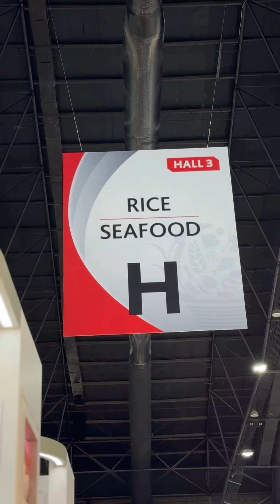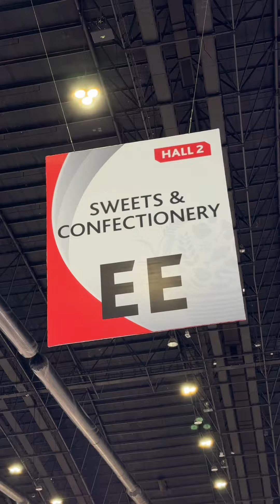THAIFEX - Anuga Asia 2024 - Reel - Day 4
One of our biggest highlights is our dedicated trade shows! 🌟

Featuring top suppliers alongside innovative up-and-coming businesses, we provide a high-quality, exciting, and well-rounded experience for all exhibitors and visitors.